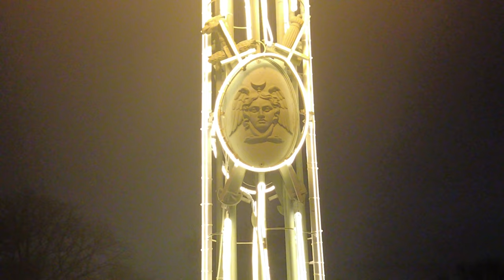⁴ᴷ Christmas St. Petersburg, Cruiser Aurora, Walk in the fortress. Russia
Walking tour of St. Petersburg (Russia) before Christmas. A walk along some kind of embankment past the cruiser Aurora in the direction of the Peter and Paul Fortress. Walk around the Peter and Paul Fortress in St. Petersburg.

00:02 Cruiser Aurora Museum
The legendary cruiser Aurora, built by 1900, managed to take part in several wars - it took part in the Battle of Tsushima in the Russo-Japanese War, the First World War and the Great Patriotic War. World fame for the Aurora was brought by the historical volley of October 25, 1917 from the cruiser's bow gun, which served as a signal for the attack on the Winter Palace and the beginning of the October armed uprising. In peacetime, the cruiser served as a training ship for cadets of the city's naval educational institutions. In November 1948, the Aurora was put on "eternal parking", and in 1965 a museum was opened on board the cruiser. In 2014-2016 The cruiser underwent dock repairs in Kronstadt.
10:43 Frigate Grace.
The origin of the name of the sailboat is connected with the events that happened to Emperor Peter the Great on the high seas. He set sail to test a sailing ship that was built in Arkhangelsk. Some time after going out to sea, a storm began, and the sailboat, picked up by strong waves and wind, fought for life for two days. Finally, the storm began to subside, a fair wind blew. The helmsman, from the local Arkhangelsk residents, said to Peter: “Pray, Tsar-father, Grace has come!” Grace is a tailwind towards the house. So it is called by people associated with the sea. Returning to St. Petersburg, in February 1715, the tsar laid down the ship of the line in honor of his salvation and named it Grace.
18:20 Peter and Paul Fortress.
36:17 Trinity bridge.